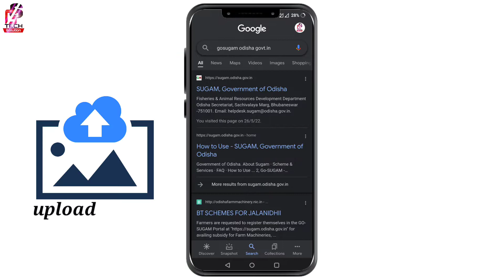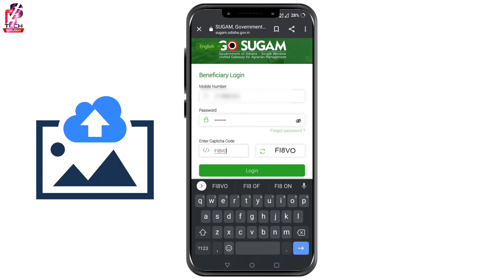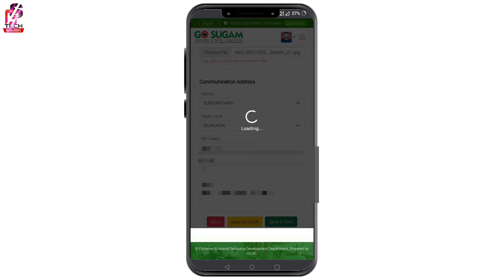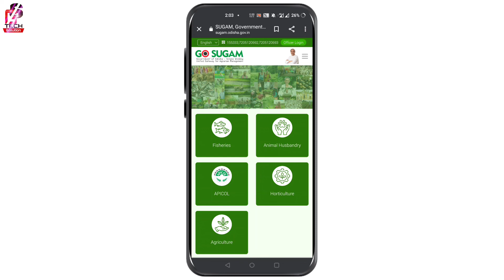Photo Upload Gosugam Odisha Govt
Namaskar dosto solution gs tech me aap sabhi ka swagat hai
Gosugam Odisha govt.in
Go sugam
Gosugam register
Gosugam booking
Gosugam photo Change
Gosugam photo upload